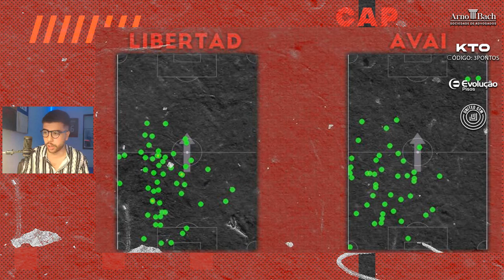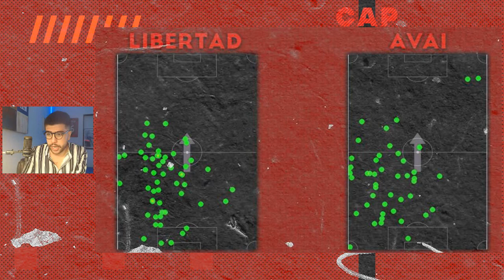CARISMÁTICO DEMAIS! NICO VOLTA AO TIME TITULAR E MELHORA A DEFESA DO ATHLETICO!